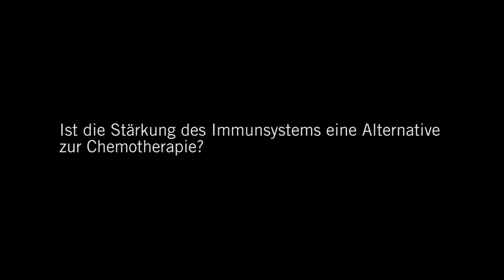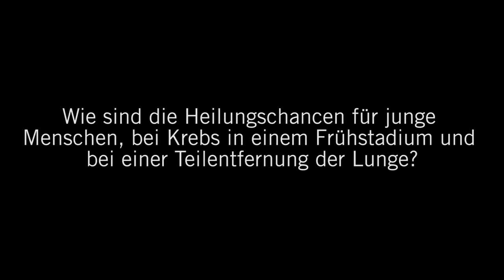Lungenkrebs: 3 Fragen 3 Antworten | Asklepios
Lungenkrebs ist eine der häufigsten und gefürchtetsten Krebserkrankungen. Oft wird die Krankheit sehr spät erkannt, so dass sie nicht mehr operiert werden kann. Verlauf und Behandlung können völlig unterschiedlich ausfallen, je nachdem, wie weit fortgeschritten die Erkrankung bereits ist.
Ist Lungenkrebs vererbbar? Kann ich vorbeugen? Dr. Stefan Meierling beantwortet mehrere Fragen rund um das Thema Lungenkrebs.